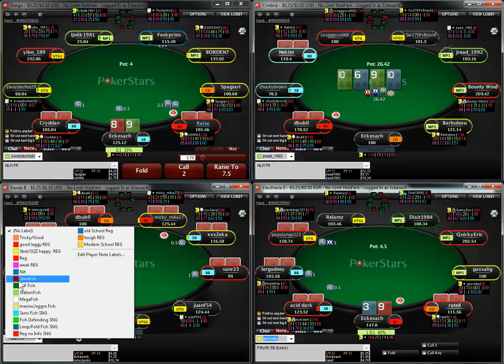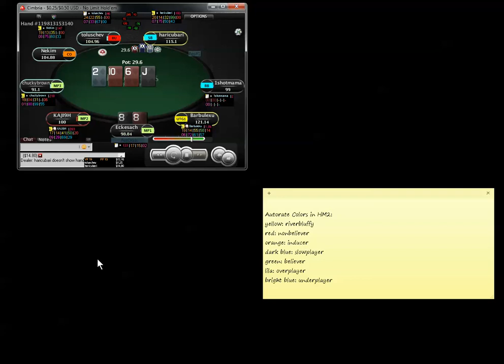Eckesach: Liveplay 4 Tische nl50 Fullring August 2014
In diesem Liveplay Video spiele ich an 4 Tischen nl50 Fullring. Nach einer ausführlichne Beschreibung meines HUDs kommentiere ich interessante und instruktive Spielsituationen.

Bei Interesse an privatem Coaching meldet Euch einfach via Skype: Nagelring77, Schreibt mir eine Email an oder besucht meine Facebookseite "Eckesach".